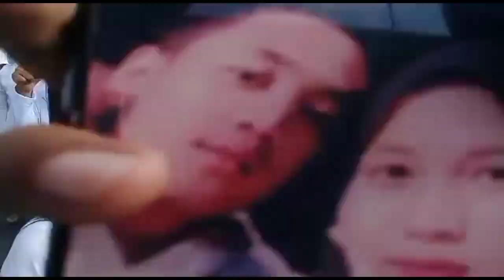IWAN DI KAWAL RIBUAN BSI MENUJU PENDAFTARAN PILWU KERTASURA